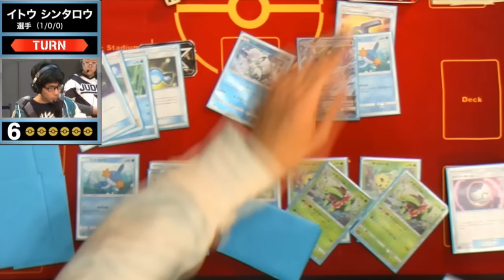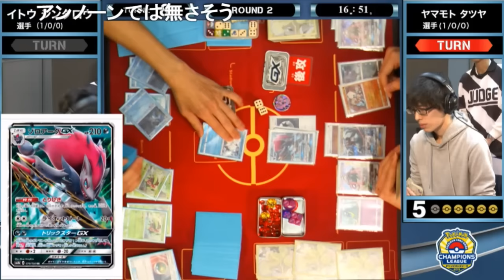世界チャンプのヤバすぎるゲッコウガ!!チャンピオンズリーグ2019新潟【とーしん・ポケカ対戦動画SM】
優勝者・その他入賞者のデッキレシピはこちら

実況解説
ライバロリ
ポニータ石井
サントス

この大会の優勝者は、世界大会WCS2019 DAY1への出場権利が与えられます。
また上位者にはプロモカードや限定サプライなどの賞品に加え、
チャンピオンシップポイントが付与されます。
公式戦など年間で開催されるポケモンカードイベントを通じて、
このチャンピオンシップポイントを多く集めたプレイヤーにも、
ポケモンWCS2019への出場権利が贈られます。

■ポケモンカードゲーム チャンピオンズリーグ2019 新潟

■「ポケモンカードゲーム チャンピオンズリーグ2019」各大会の開催日程

PokemonCard Campions league 2019 Niigata